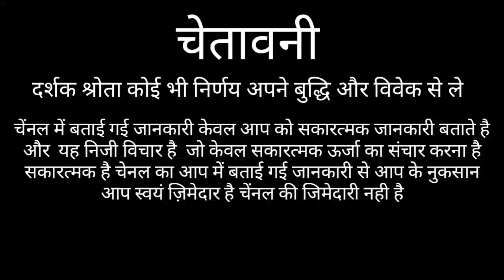Vrishabha Rashifal 2021 Taurus Horoscopes 2021 Vrishabha Rashifal